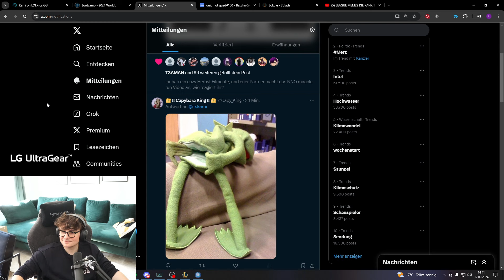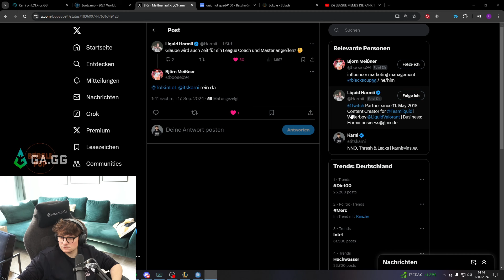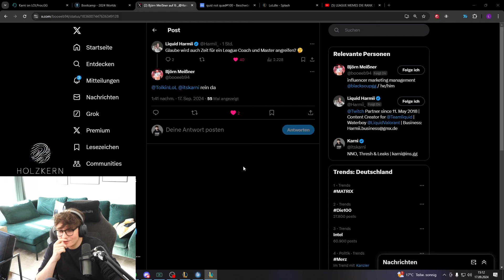WAS IN DIESER FLEX Q PASSIERT, BLEIBT IN DIESER FLEX Q! Mit Tolkin, Obsess, TwoStone & Autophil